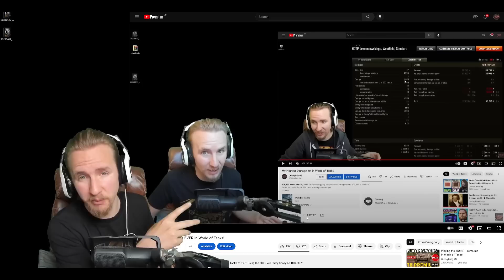MY HIGHEST DAMAGE IN 13 YEARS OF WORLD OF TANKS!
Today I'm beating my previous record of 10,011 damage in World of Tanks with the 60TP! But oh dear... it's with the filthy Object 279 (e)!